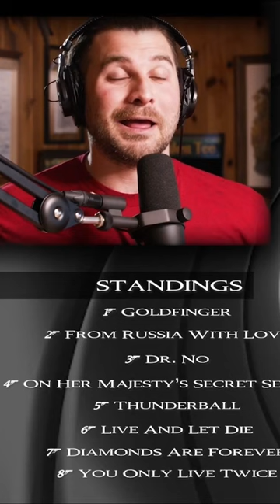James Bond (and McCurdy's) HARDCORE Misogyny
here's our digital tip jar:
*BTC: bc1qz6s04aw2qdkl946uttpqgtqv06utfd287vmu90
*Dogecoin: DKzAwyN3neSeWfSwTBPcDp1NJafypqWooe